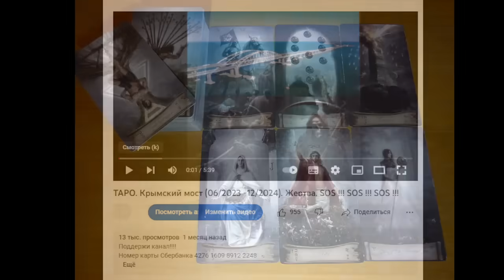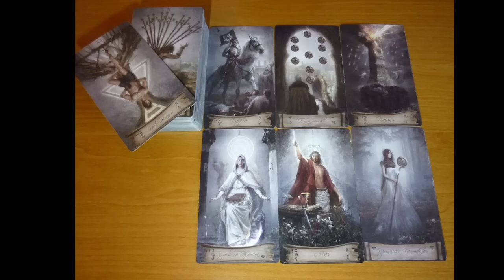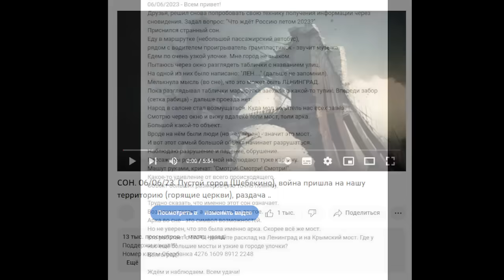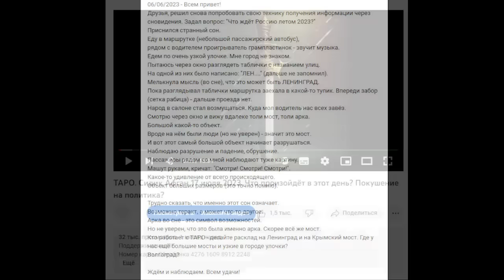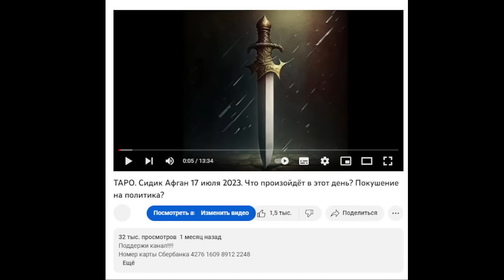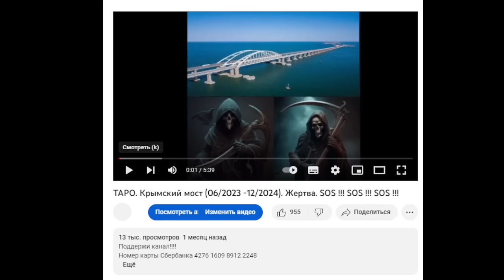ТАРО + СОН. Крымский мост + Сидик Афган (17/07/2023)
"Друзья, решил снова попробовать свою технику получения информации через сновидения.
Задал вопрос: "Что ждёт Россию летом 2023?"" -